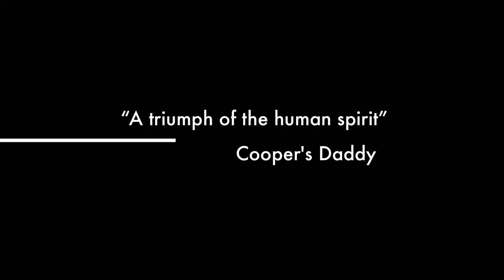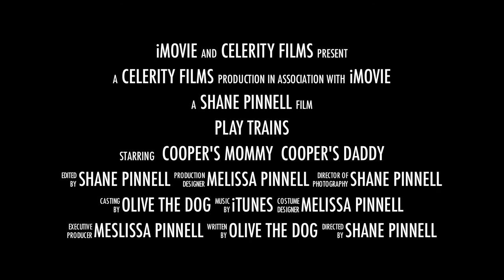Play Trains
Cooper playing with trains